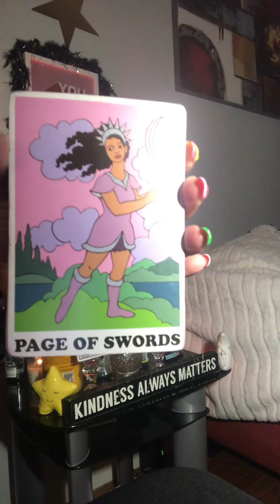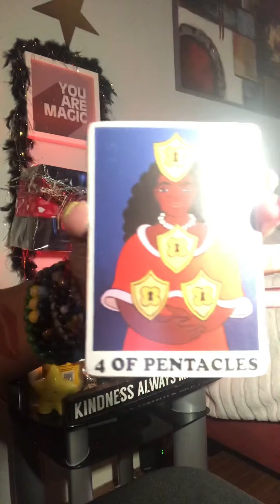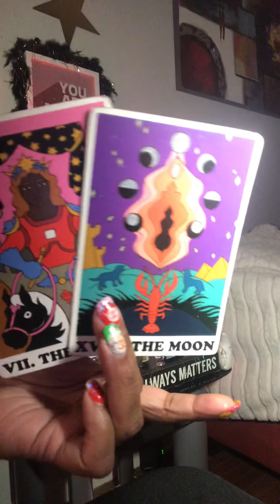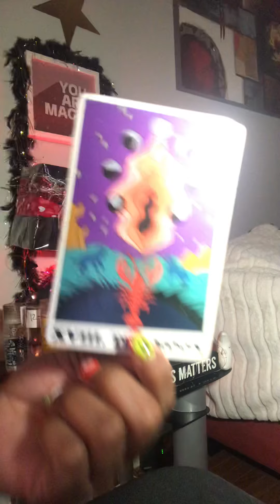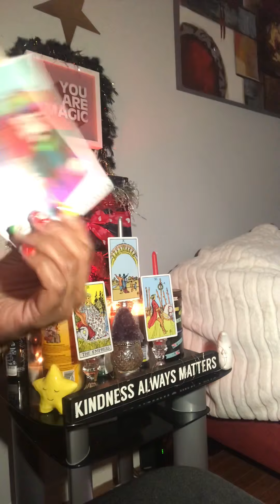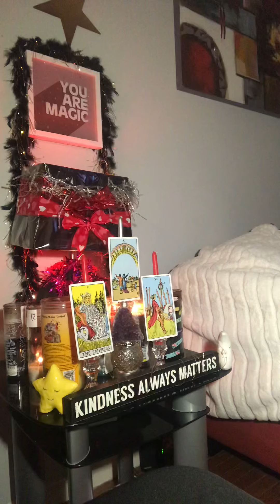TrICKEd in2aSTDISEASE🦠😩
I am off MONDAY & TUESDAY I AM OPEN FOR EMERGENCY READINGS & SPELLS ANY APPT MADE ON MONDAY OR TUESDAY WILL WILL BE TO YOU BY WED AT 9 PM MY TIME 🥱😴 I AM STILL DOING  55$ GENERAL READINGS TILL  FRIDAY SINCE ITS BILL MONTH TIME 🤫 I WILL BE TAKING MONEY MANIFESTATIONS FOR THURSDAY & SATURDAY ANY DAY OF WEEK 🤤 I WILL BOOK YOU IN MY APPOINTMENT BOOK I WILL BE BACK TO INDIVIDUAL VIDEOS FOR  MULTI MILLIONAIRE MONEY MANIFESTATIONS THIS WEEK ‼️‼️ FOR FAST INDIVIDUAL MONEY MANIFESTATIONS IS 105$ including candle & SPELL WORK 😬GENERAL READINGS 85$  NEED 48 hours EMERGENCY READINGS 105$  with In 12 to 24 hrs SUPER SPEED READINGS 155$ with In 3 hOURS   TELEPHONE LIVE READINGS 155$  SPELL CANDLES PROTECTION CANDLES START @

$Itsmytime2shine1978